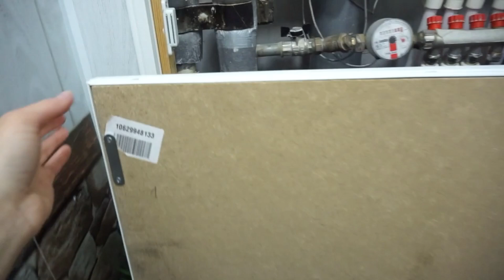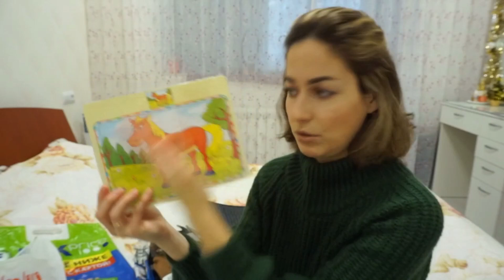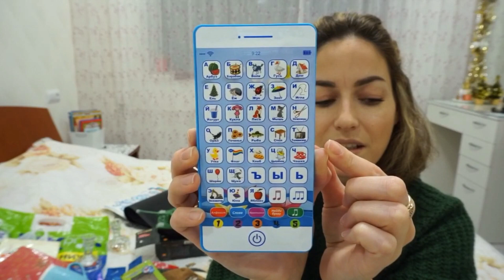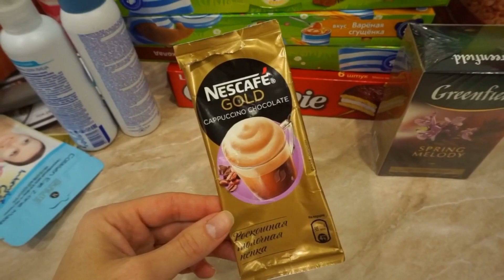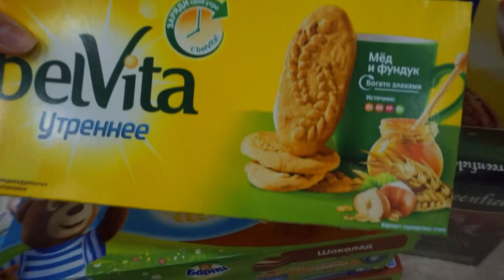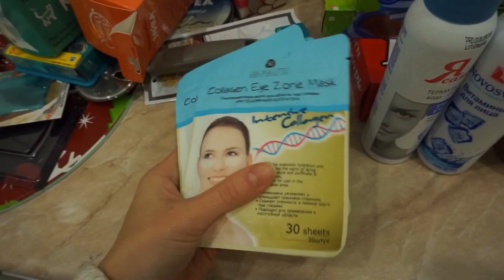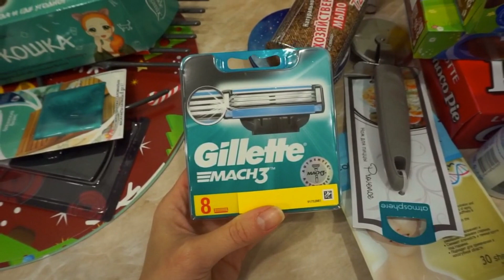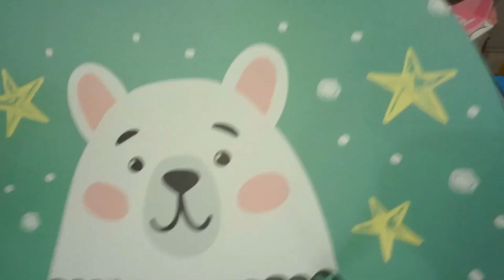МУЖ МОЛОДЕЦ/ МНОГО МНОГО ПОКУПОК/ FIX PRICE/ ЕВРОШОП/ АШАН/ ИДЕИ ДЛЯ ПОДАРКОВ